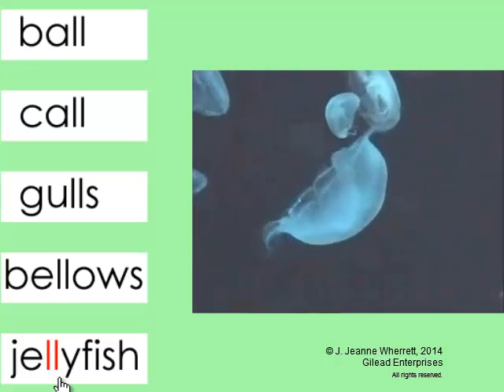ll Gilead Success with Phonics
When we see a double consonant, just say the sound once, e.g. “ll” in gulls, jelly and jellyfish.